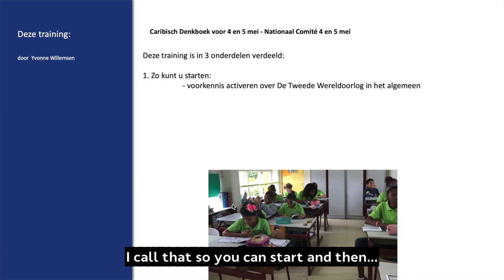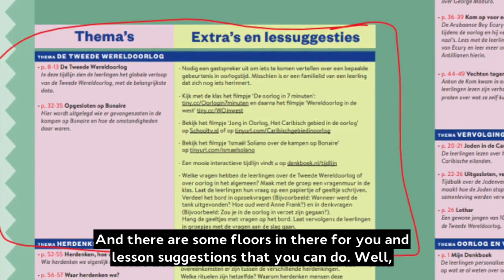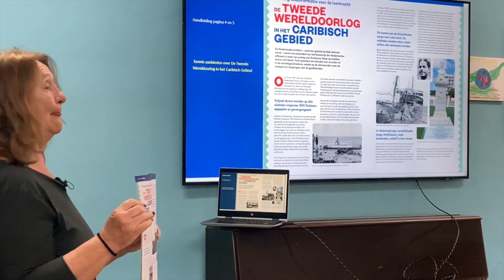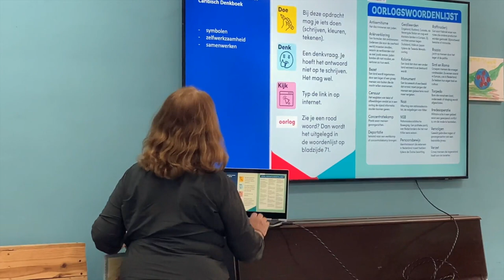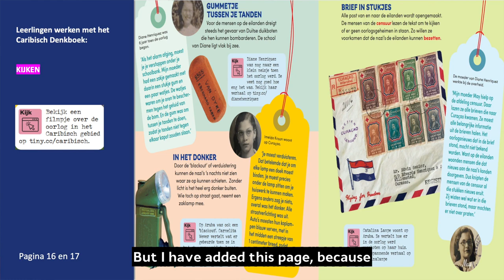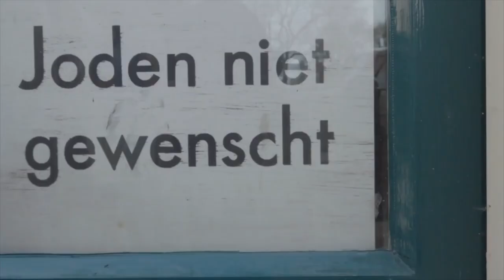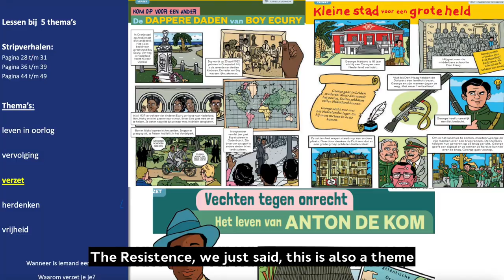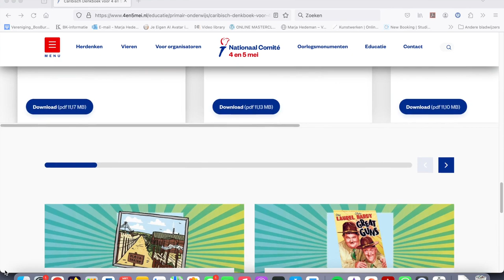Caribisch Denkboek/Buki pa Pensa/Caribbean Think Book 2024-25. English subtitels.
Een film van een instructieles voor leerkrachten in de Cariben hoe zij kunnen werken met Het Caribisch Denkboek/ Buki Pa Pensa /Caribbean Think Book 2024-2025  in de klas.

Trainer Yvonne Willemsen, film en montage Marja Hedeman.
Stichting de Cultuur Kameleon, Curaçao.
Meer educatieve films en digitale lessen die bij Het Caribisch Denkboek horen